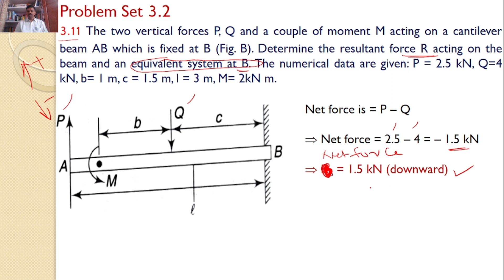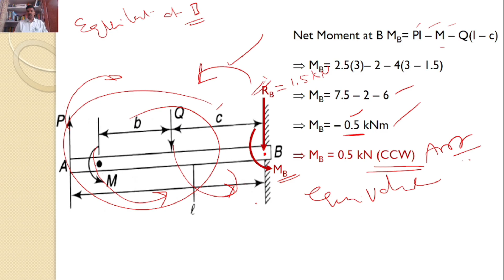Engineering Mechanics, Problem 3.11, solution, , Timoshenko, Parallel forces in a plane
The two vertical forces P, Q and a couple of moment M acting on a cantilever beam AB which is fixed at B (Fig. B). Determine the resultant force R acting on the beam and an equivalent system at B. The numerical data are given: P = 2.5 kN, Q=4 kN, b= 1 m, c = 1.5 m, l = 3 m, M= 2kN m.